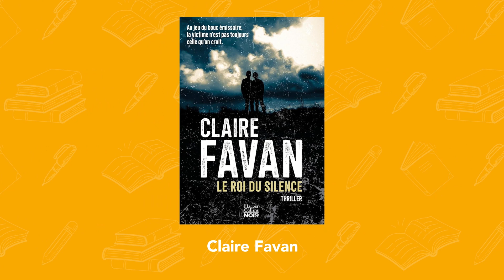Interview de Claire Favan, finaliste du Prix Maison de la Presse 2024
Claire Favan nous parle de son roman "Le roi du silence" en finale pour le Prix Maison de la Presse 2024